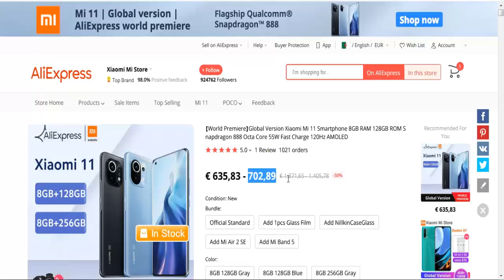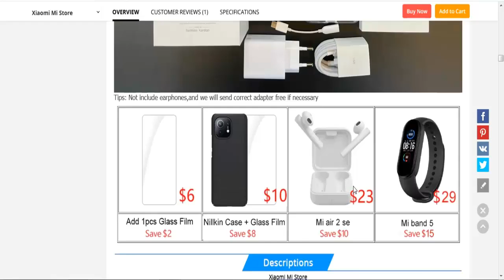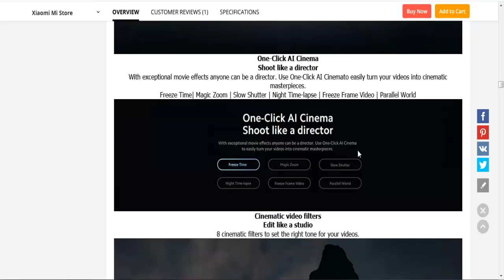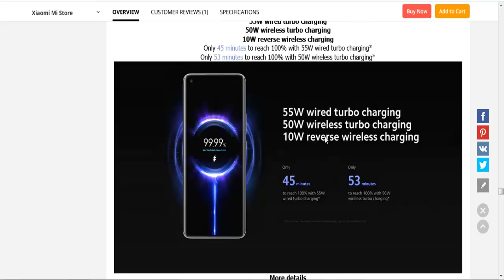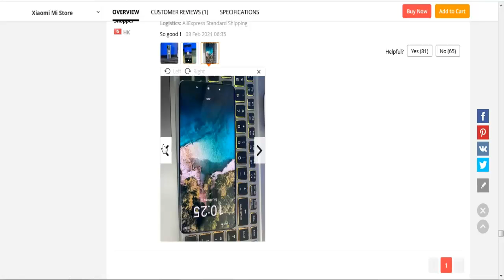Global Version Xiaomi Mi 11 Smartphone 8GB RAM 128GB ROM Snapdragon 888 Octa Core 55W Fast Charge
【World Premiere】Global Version Xiaomi Mi 11 Smartphone 8GB RAM 128GB ROM Snapdragon 888 Octa Core 55W Fast Charge 120Hz AMOLED
Xiaomi Mi 11 2021

Global Version Xiaomi Mi 11 8GB 128GB/256GB with Original EU Charger.

Note：We'll offer Mi watch as gift if you make order without using any discount (promo coupon or code).

CPU Snapdragon 888 Octa Core
Screen 6.81" Full Screen Display, 3200 x 1440 WQHD
RAM+ROM-- 8GB +128GB / 8GB + 256GB
Camera 108MP+13MP+5MP Triple Rear Camera, 20MP Front Camera
Battery 4600mAh(typ) / 4500mAh(min) , Supports 55W Fast Charge,50W Wireless Charge
OS Global Version , MIUI12, Support OTA Update and Multi-Languages
Other 5G Wi-Fi , Bluetooth 5.2, GPS,120Hz Screen refresh rate, NFC
Network Full Netcom, Dual SIM Dual Standby

Supports network bands

5G ：n1 / n3 / n5 / n7 / n8 / n20 / n28 / n38 / n41 / n77 / n78 / n79

4G：FDD-LTE ：B1 / B2 / B3 / B4 / B5 / B7 / B8 / B12 / B17 / B20 / B28 / B32 / B66

TDD-LTE：B38 / B40 / B41 / B42

3G：WCDMA：B1 / B2 / B4 / B5 / B8

2G：GSM：850 MHz / 900 MHz / 1800 MHz / 1900 MHz

note: 5G connectivity may very based on region availability and local operator support.

SNAPDRAGON 888!! Unboxing Xiaomi Mi 11 + tes benchmark!
CHEGARAM OS CELULARES DA CHINA! (O XIAOMI MAIS NOVO MI 11 😱) SEM TAXA!!!
Xiaomi Mi 11 - Full phone specifications
Xiaomi Mi 11 : prix, fiche technique, test et actualité
Xiaomi Mi 11 : prix, date de sortie, fiche technique, tout savoir
Xiaomi Mi 11 Pro : Snapdragon 888, zoom 120x
Pour son Mi 11 en France, Xiaomi met les bouchées
Xiaomi Mi 11 release date, price, specs and features
Xiaomi Mi 11: Price, specs and best deals
Mi Phones POCOPHONE Redmi Phones Mi TV Smart
Xiaomi Mi 11 le TEST le premier Snapdragon 888
Xiaomi Mi 11 déballage et prise en main avant TEST
Xiaomi Mi 11 : une édition spéciale ultra limitée sera bientôt
Xiaomi Mi 11 : Test du premier smartphone Snapdragon
اخيراً وصل Xiaomi Mi 11
Xiaomi launches its all-round flagship Mi 11 in China
Xiaomi Mi 11 : le nouveau flagship est officiel
Is the Xiaomi Mi 11 Pretending? - Durability Test!
Xiaomi Mi 11 Unboxing and First Impressions
EPIC WIN!!! El XIAOMI Mi 11 GLOBAL es DIFERENTE
Xiaomi Mi 11 ¿ROMPE RECORD del año 🤪? unboxing y MÁS

xiaomi mi 11 سعر
mi 11 مواصفات
xiaomi mi 10 ultra
mi 10t
سعر ومواصفات Xiaomi Mi 11 - مميزات وعيوب شاومي مي 11
شاومي مي 11 - Mi 11 رسميا | أول هاتف في العالم بمعالج سناب دراجون 888